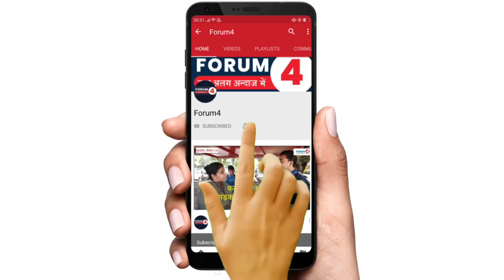बनारस में मोदी के आने को लेकर लोग क्या बोल रहे, माइक लगाते ही चौराहे पर हुआ बड़ा हंगामा! || Ep 64